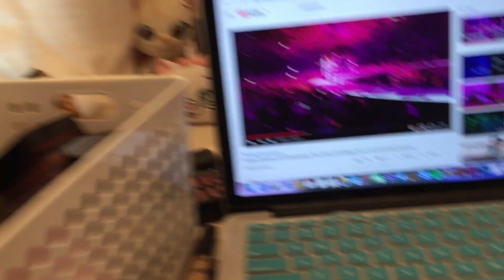24th: GRWM, La Picara, Tortuga, Belle & Dragon, Island, Revel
24 years on this earth!!!
Thankful for another trip around the sun with some of the greatest people x

Love you all thank you for existing :)